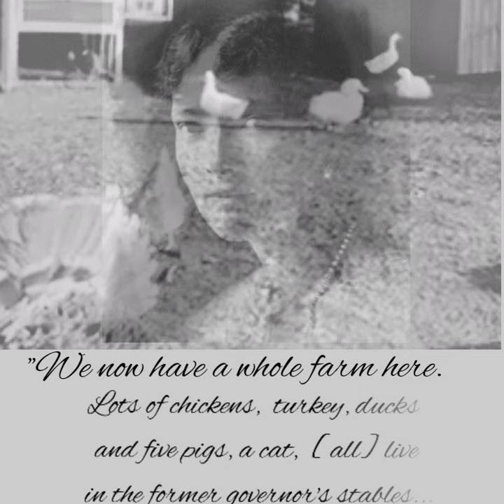A LITTLE FARM IN TOBOLSK or " Poor Turkey": A Thanksgiving themed tale.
DID YOU KNOW that the captive Romanov family had a little farm in Tobolsk, complete with farm animals – including a turkey.  Alexandra,  who was an animal lover and vegetarian, was against eating the animals,  but after she had gone to Ekaterinburg, the turkey was cooked and eaten for Easter...  We know this from the letter exchange below.

Tatiana, 18 September, 1917:

"We now have a whole farm here. Lots of chickens,  turkey, ducks and five pigs, a cat,  [all] live in the former governor's stables... Alexei feeds all the animals every day. He and Papa built a small duck pond, where they swim happily."

Olga, 28th April, 1918:

“Yesterday, we ate the ‘poor’ turkey. Mama, you would have said ‘one should not’, dear little soul…”

Maria, 15 May, 1918 (from Ekaterinburg to Tobolsk:

“Mama, speaking about the turkey, said ‘you should not have…'”

I welcome your comments and observations here, which will also help my channel get noticed by the YouTube algorithm. Thank you again!